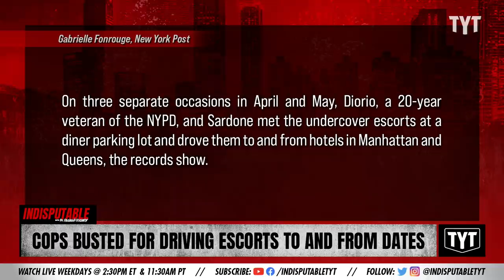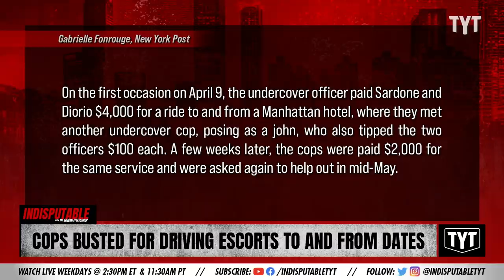NYPD Cops BUSTED In Prostitution Sting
Two NYPD cops were busted during a prostitution sting operation. Dr. Rashad Richey discusses on Indisputable.

"Two former New York City Police Department (NYPD) officers were caught in a sting operation after they reportedly transported prostitutes to meet clients in exchange for cash payoffs.

NYPD's Thomas Diorio and Michael Sardone, who both worked for the 106th Precinct in Ozone Park, a neighborhood in Queens, were busted earlier this year by two undercover cops who were posing as sex workers, according to a police disciplinary proceeding report.

Sardone, who was granted the precinct's "Cop of the Month" in 2015, has retired. Diorio, who worked as an officer for 20 years, filed his retirement paperwork in July, the New York Daily News reported. Diorio didn't show up for an NYPD department trial on August 9 and was fired around a week later."

Hosts: Dr. Rashad Richey, Trae Crowder

Cast: Dr. Rashad Richey, Trae Crowder

211015__ID02CopsBustedForDrivingEscorts